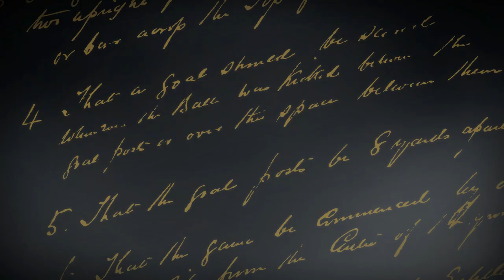Gary Neville on his fitness levels ahead of the FA Legends vs Army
Gary Neville is preparing to pull on his boots again as he lines-up for The FA Legends this weekend.

The former Manchester United and England star is part of Roy Hodgson's squad to take on the Army FA to raise money for Forces charities and celebrate 125 years of Army football.

And the England coach spoke to FATV about the prospect of facing up to a fired-up and fit set of soldiers, coached by Stuart Pearce.

Neville told FATV: "The Army will be fitter than me, even when I was playing I would have struggled to keep up with them, let alone now!

"I'll just have to be wise and use a bit of experience because there's no doubt that they'll be fitter.

"But it will be a good game and once we get there, it will become competitive, it always does.

"I'm sure there will be a left winger or centre forward wherever I am playing that will want to do well against me.

"I'll then, competitively, want to make sure he doesn't do well against me. That's life and that's football!"

Ticket proceeds from Saturday's match will go to the Royal British Legion and the Team Army Sports Foundation.

And with The FA's 150th anniversary celebrations co-inciding with that of the Army's, it should be a great occasion.

Neville added: "I am looking forward to it, because it's doing good things which are important so I'm just going to get through it as best as I can.

"Supporting the troops is the main thing.

"We're football players at the end of the day, we're in the entertainment business.

"What they do is beyond anything football can achieve."

contact the Reading FC on 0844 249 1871 or visit the Ticket Office in person to purchase your tickets.

You can also follow @ArmyFA125 on Twitter for more updates ahead of the game.